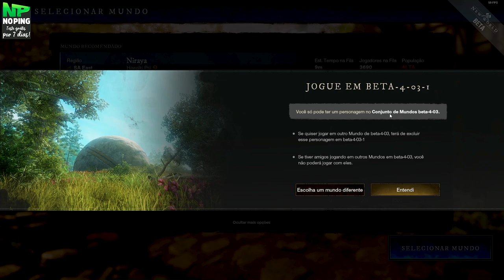A primeira HORA de NEW WORLD | Novo MMORPG da AMAZON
Eai queridos tudo certo? Hoje trago pra vocês a primeira hora e minhas primeiras experiências com esse mmo que promete muito da amazon. O New World é diferente em vários aspéctos, principalmente com relação ao seu estilo de interface e seu combate action que muita gente gosta. Eu por exemplo, curti demais e com certeza irei jogar quando lançar no dia 31 de agosto.